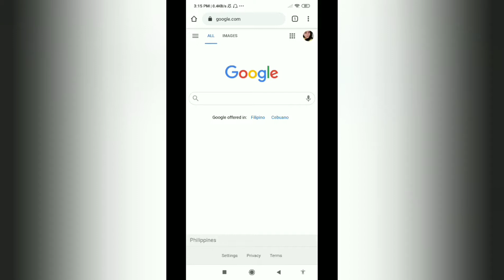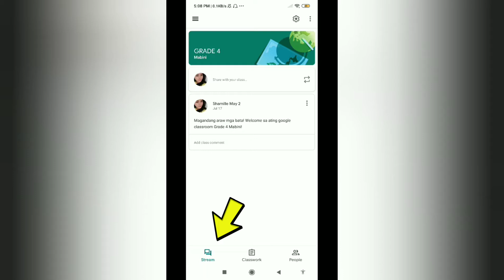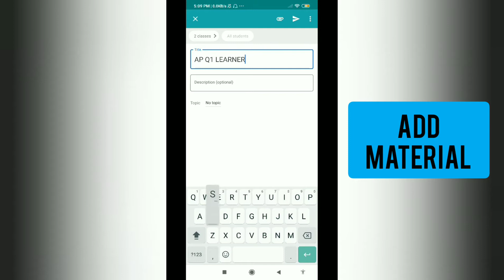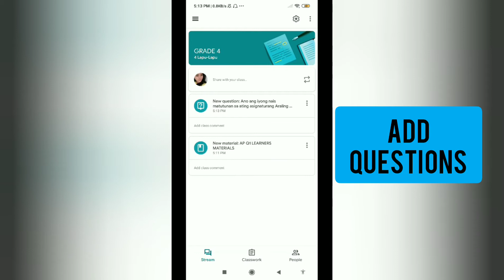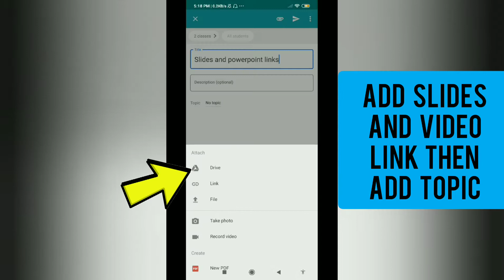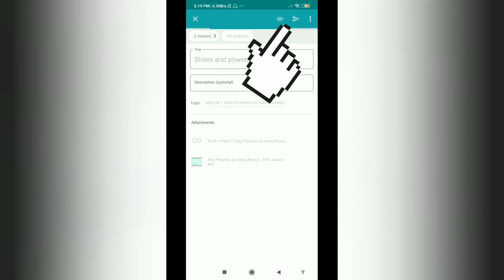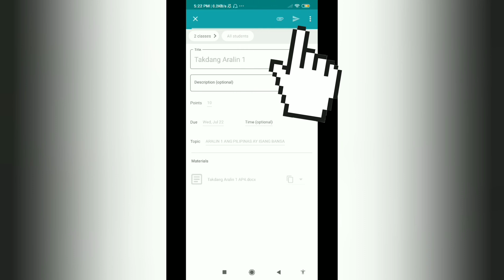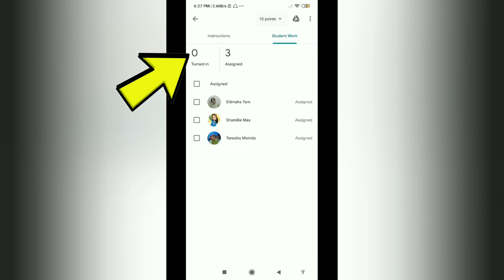HOW TO CREATE TOPICS, MATERIALS AND CLASSWORKS IN GOOGLE CLASSROOM USING MOBILE PHONE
google classroom apk
google classroom class
google classroom for education
google classroom login
google classroom class code
google classroom application
google classroom account
edmodo. la plataforma b google classroom
in google classroom how does a student submit an assignment
in google classroom app
in google classroom who can see private comments
in google classroom for a student account what are the tabs available